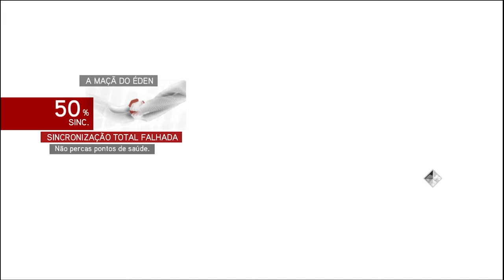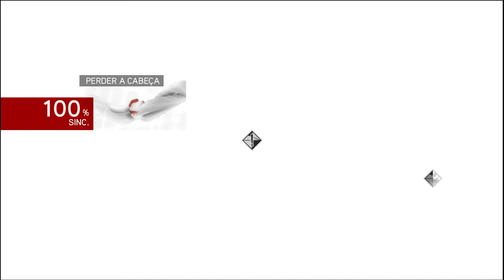ASSASSIN'S CREED: Brotherhood (Uma Maçã por Dia)(Gameplay em Português) #30